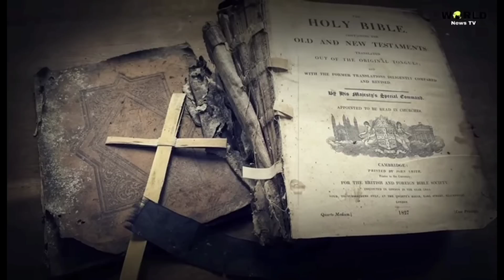Fallen angels voice underneath the Euphrates River (Recap in Kuki)